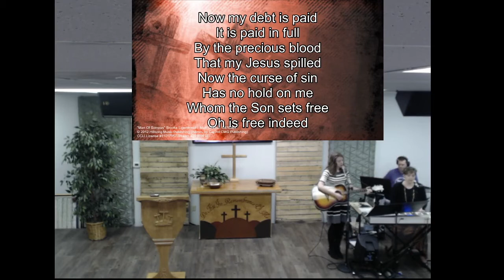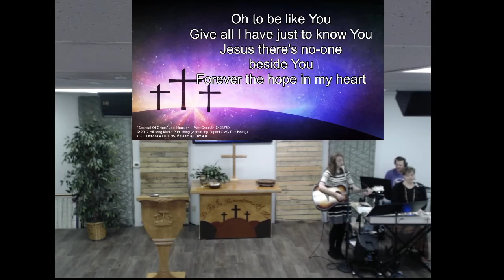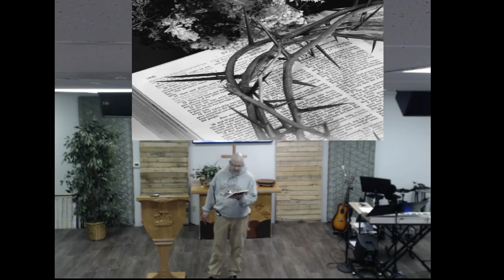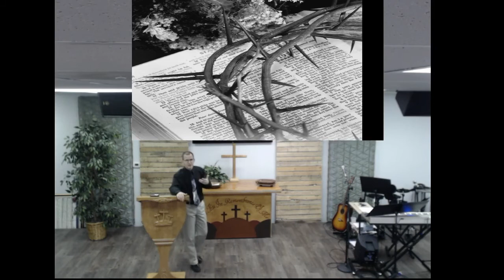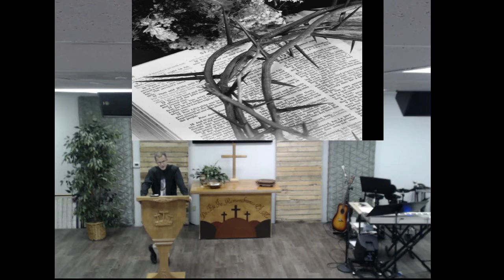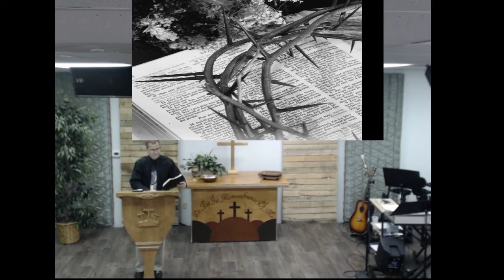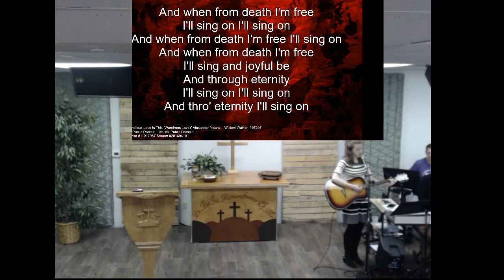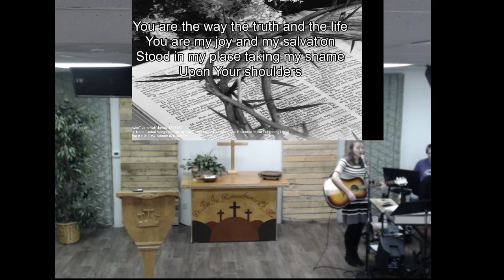Good Friday Service (The Suffering Servant)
Join with us as we recognize what Jesus did for us on the cross in this Good Friday service.